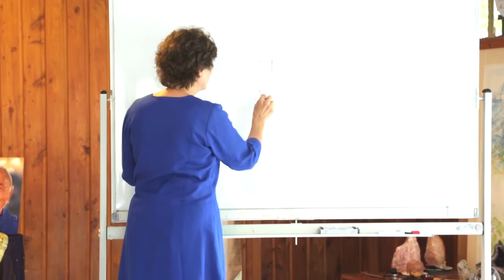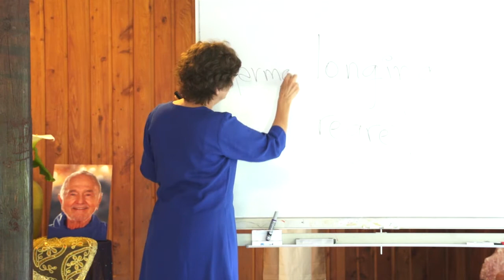Death and Conscious Dying - Auckland, New Zealand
Asha discussed the topic of death and its spiritual meaning:
*What happens when we die, physically and spiritually?
*Where are we when we aren't here anymore?
*How to face our own death and help others transition with grace?